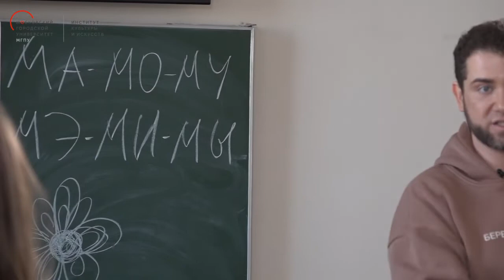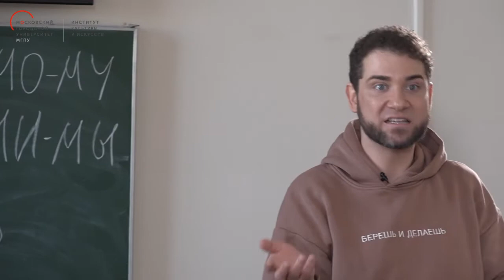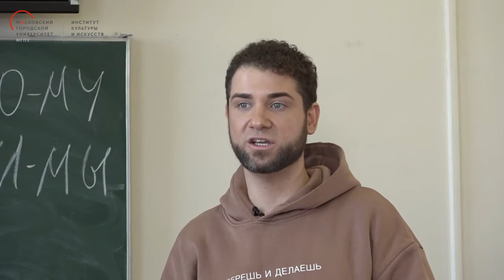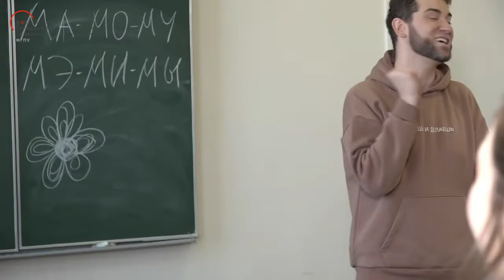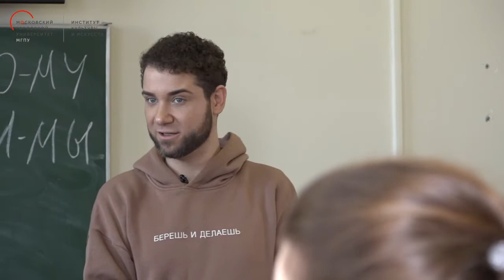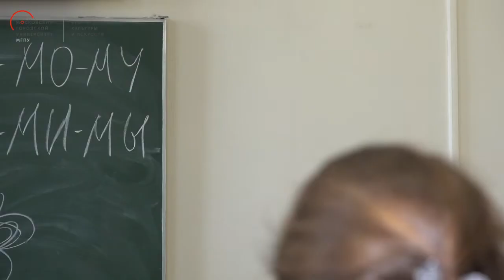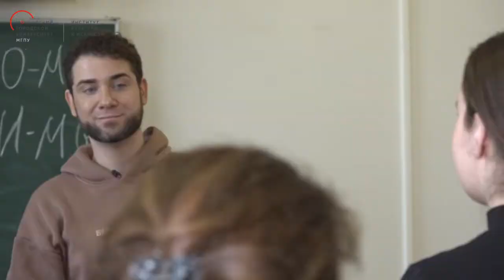Техники разбора вокального произведения. Часть 1 / Мастер-класс Владимира Брилева / МГПУ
Певец Владимир Брилёв, куратор программы «Музыка (вокальное искусство)», провёл мастер-класс по вокальному искусству для студентов и абитуриентов института культуры и искусств МГПУ.

В первой части мастер-класса вы увидите как каждый участник мастер-класса выбирает свою любимую песню, разбирает текст песен и вокальную партию, а также разучивает песни ведущим мастер-класса.

Институт культуры и искусств МГПУ